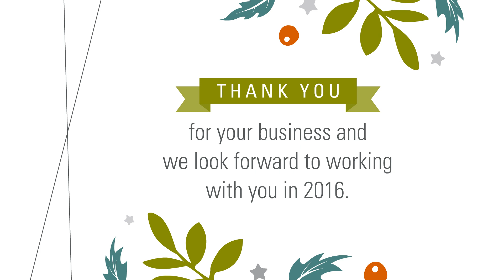Cardno Haynes Whaley Holiday Card 2015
May the joy of the season be with you now and throughout the new year.